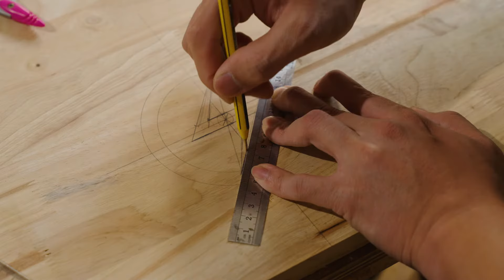FlexiSpot | DIY - Schreibtisch aufladbar - Wie man einen versteckten kabellosen Ladetisch baut